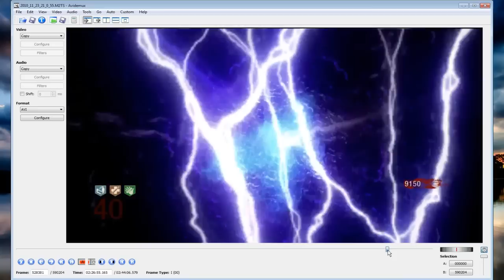Level 40 on Single Player Zombies Kino Der Tote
[ 1:00 ] Me playing Kino Der Tote zombies and getting over 40+Rounds on call of duty black ops its a MUST SEE MOVIE all in HD 720p, Sub for more if you like this vid.

And one of the BEST strategys your SEE on utube. Epic ending Lol